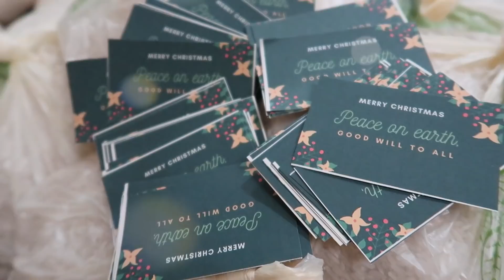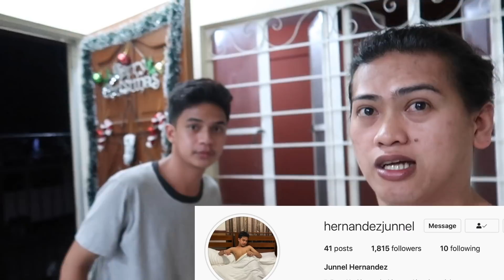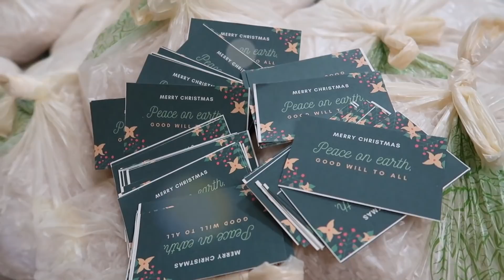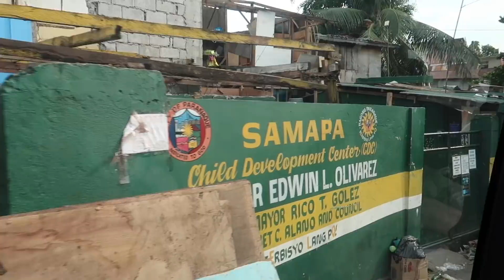NAMIGAY NG KONTING REGALO SA MGA NA-DEMOLISH (MERRY CHRISTMAS PO!) ❤️🎄🎁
SEND ME SOMETHING: 5388 St. Andrew Street, San Agustin Village, Moonwalk, Parañaque, Metro Manila